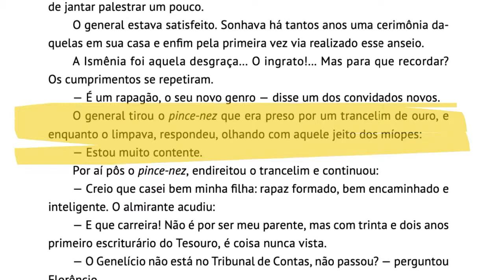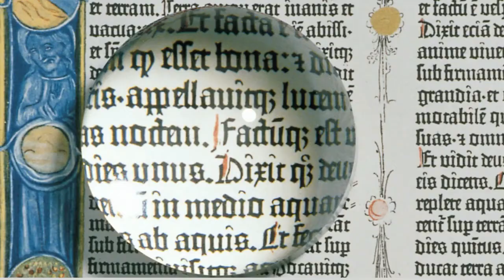A HISTÓRIA DOS ÓCULOS - Notas de rodapé - Tô Lendo 23 - 2021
A escritora Fátima Mesquita coloca os óculos para encontrar uma divertida nota de rodapé no clássico "Triste Fim de Policarpo Quaresma", de Lima Barreto, que fala sobre um antigo modelo.